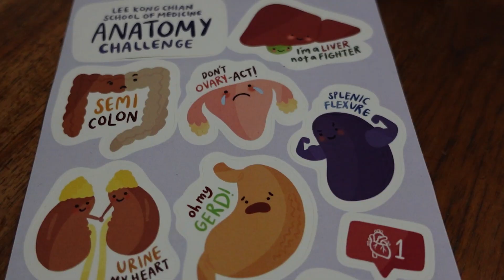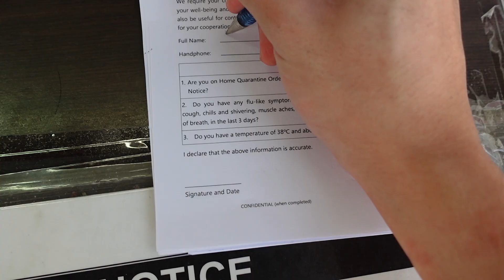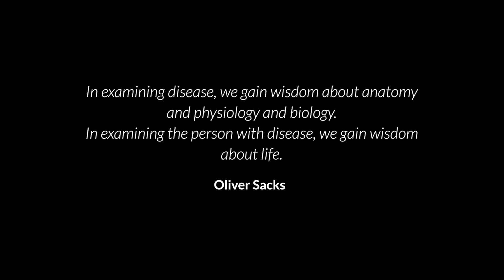I Went For An Anatomy Competition!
I volunteered for the Anatomy Challenge held by my school! I had a lot of fun helping out!

LKC Anatomy Challenge is held every year by Lee Kong Chian School of Medicine, and is organised by year 1 and 2 students.

Special thanks to:
all my friends in the video
and the committee members for organising a dope event.